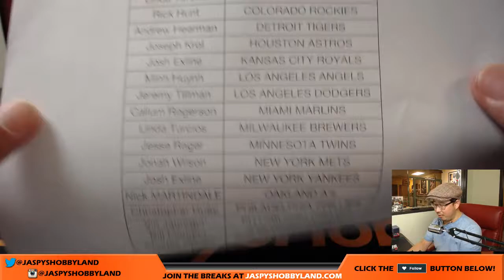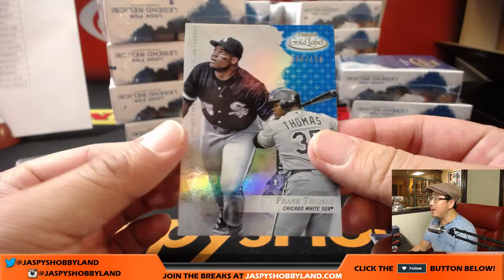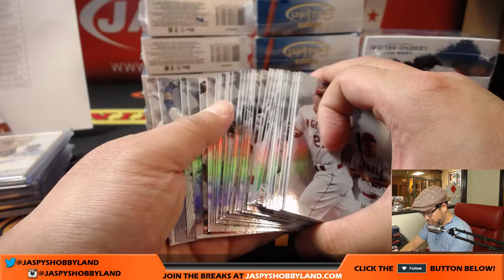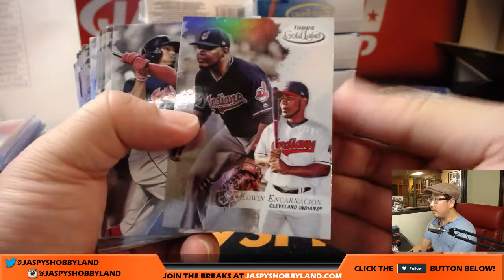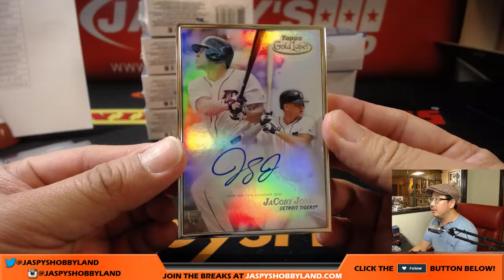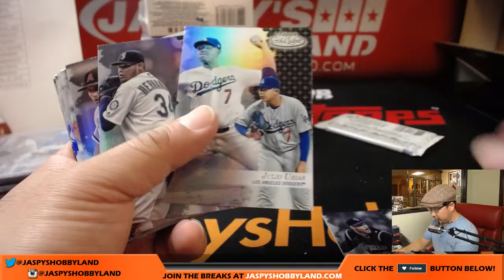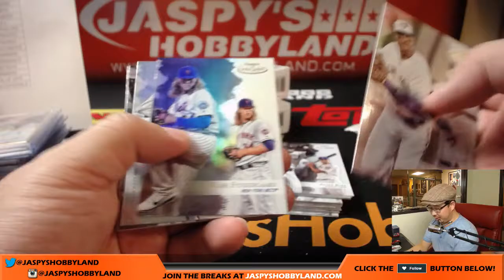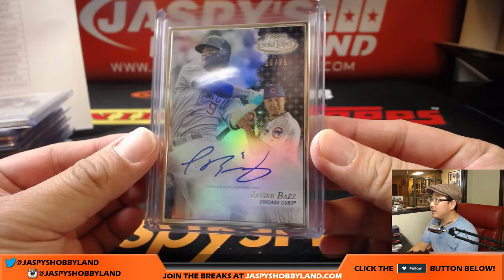Th, 9/21/17 [16Box PICK YOUR TEAM] #2 - 2017 Topps Gold Label MLB Baseball